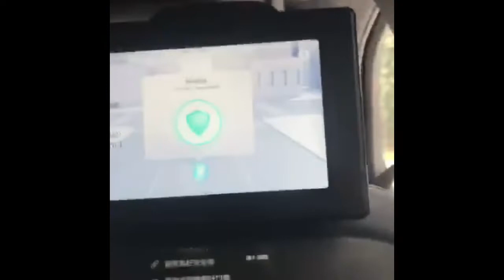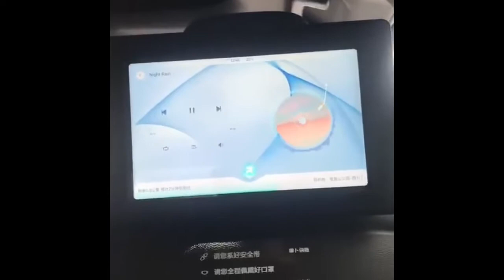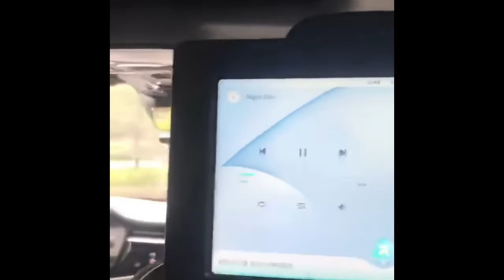Driverless Taxis in China | Robotic Taxis | China transport | Siva Telugu Vlogs from China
Driverless taxis in china shanghai city’s have been rolled out on the shanghai city streets, a new innovation of local city transportation, The vehicle are capable of getting passengers from one place to another place access the city , they have no drivers only automatically driving, amazing technology on public transport, it’s 100% safe and good technology.